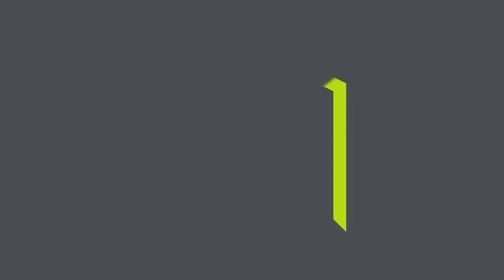Philip Webb / Lisbeth Avenue 67, Donvale 3111